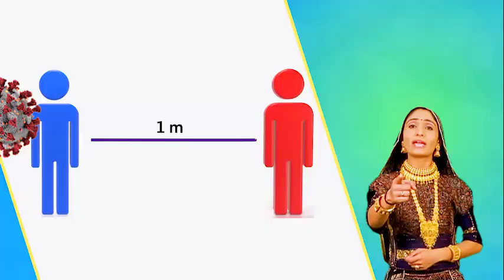Geeta Rabari New whatsapp status corona